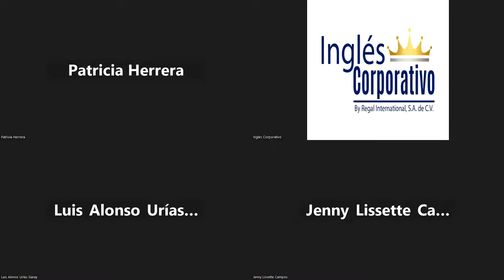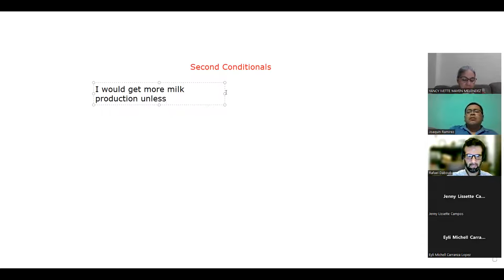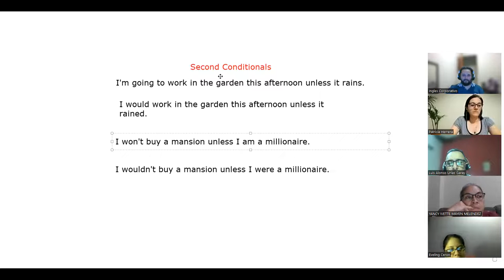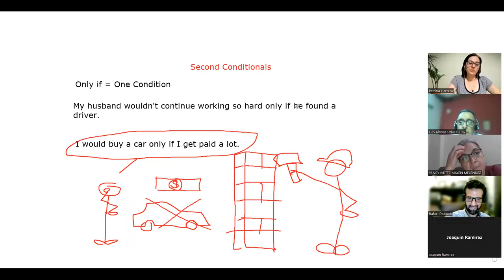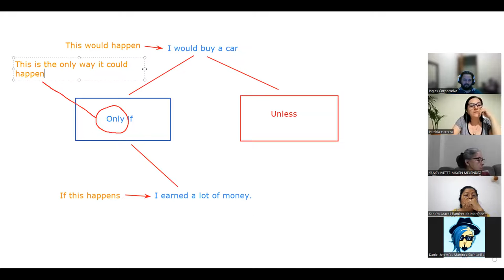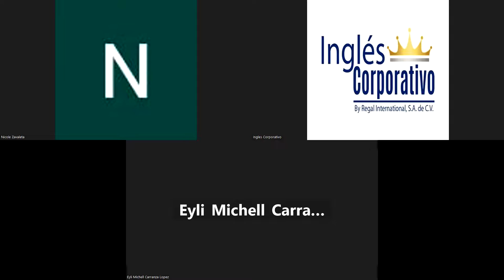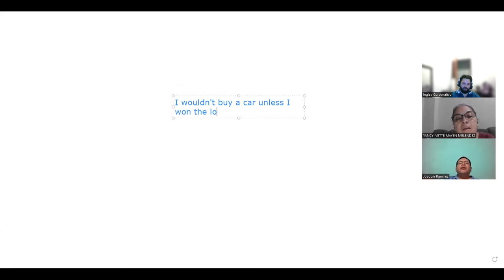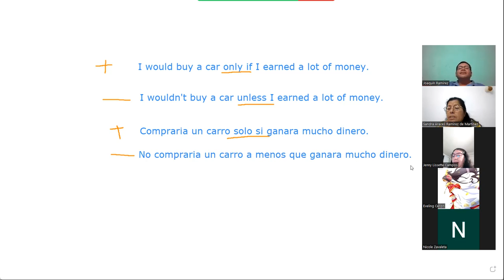SESION 11-04-05-2023-A3-01-8-9-PM-04-23-Navas-The Use of Only If